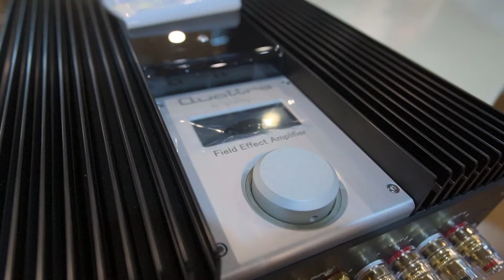REVIEW AMPLIFIER ULTRA HIGH END TERBARU HAND MADE DARI ITALY | AUDIO SOLUTION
di video ini kitra membahas produk terbaru dari italy
yuk disimak
informasi lebih lanjut silahkan hubungi:
🇮🇩 DYNAMICS AUTOSOUND 🇮🇩
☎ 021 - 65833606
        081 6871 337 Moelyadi